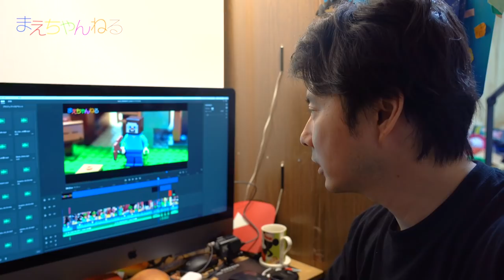寸劇あり！【レゴ マインクラフト】スケルトンアタック LEGO MINECRAFT THE SKELETON ATTACK 21146 / Premiere Rush CC で編集 | まえちゃんねる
アドビ システムズ 株式会社とのタイアップ動画です。

レゴ マインクラフトの2018年新シリーズ 第8弾「スケルトンアタック」を作って遊びました^^
今回も動画の最後に寸劇がありますので最後までご覧ください！

▽レゴ(LEGO)マインクラフト スケルトン・アタック 21146（Amazon）

▽まえちゃんねる Tシャツ 販売中♪